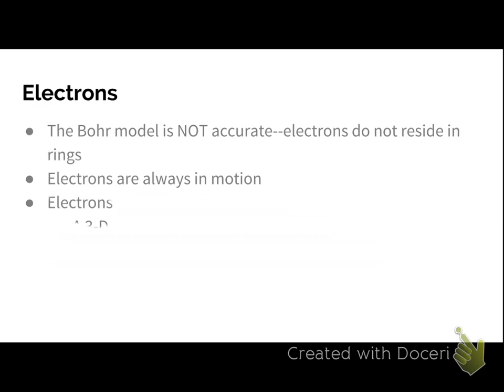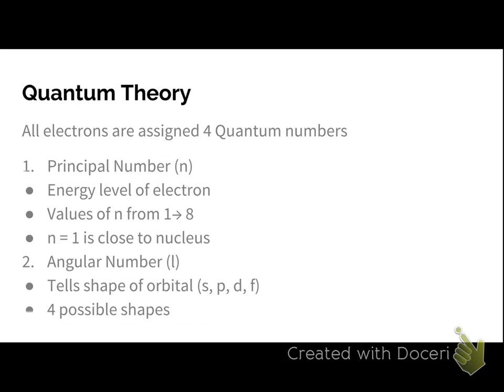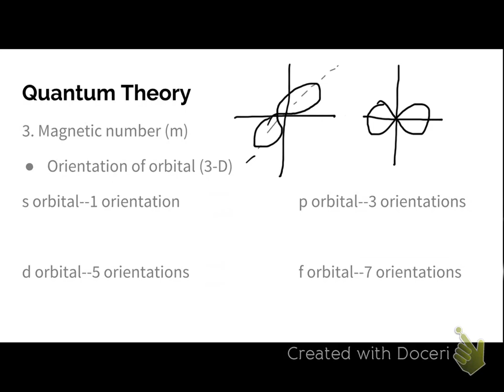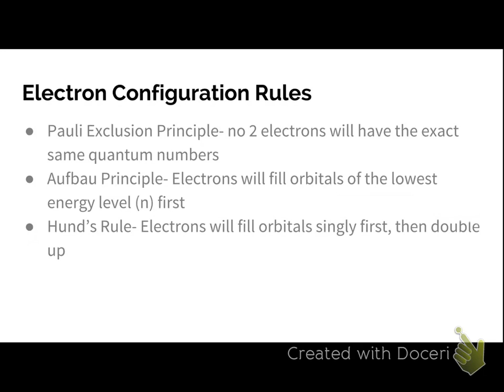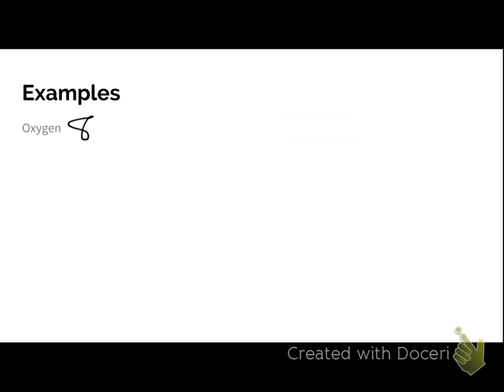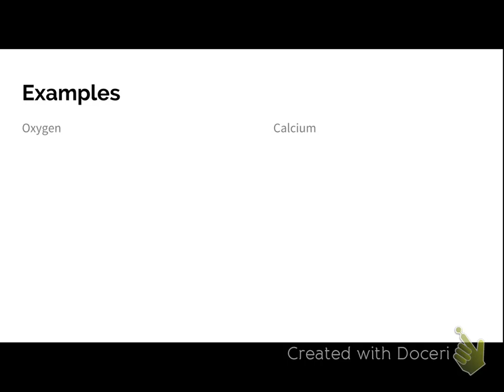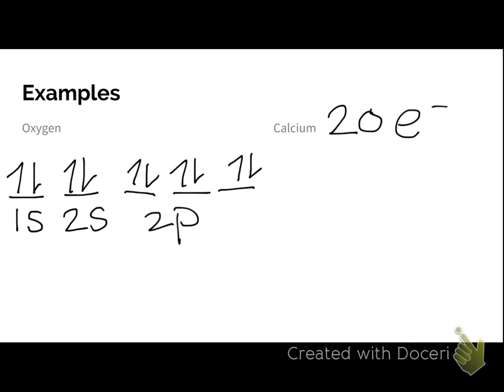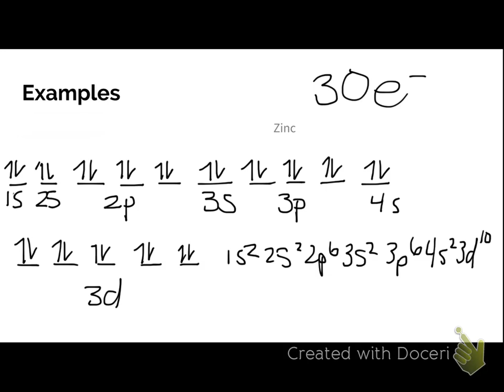Electron configuration and orbital notation